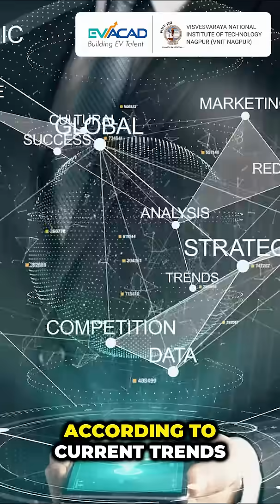India's EV Revolution: Join the Ride with MTech EV Technology!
Join VNIT Nagpur and evACAD for their 2-year MTech in EV Technology program, meticulously designed by industry veterans and esteemed academics. Become an EV expert through a curriculum that seamlessly blends theoretical knowledge with hands-on experience in VNIT Nagpur's advanced labs and stimulating learning environment.

Whether your passion lies in engineering, sustainability, or innovation, this program equips you with the essential skills to thrive in the electrifying world of EV technology. Learn the latest advancements in the field and gain the expertise to excel in this dynamic sector.